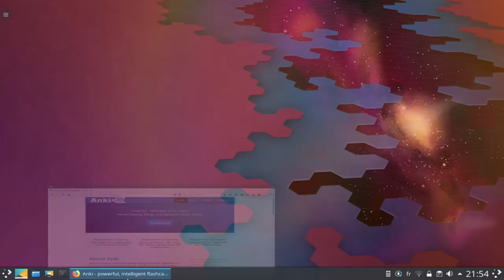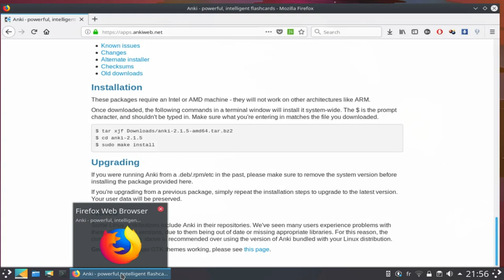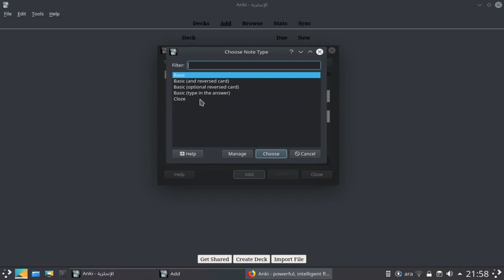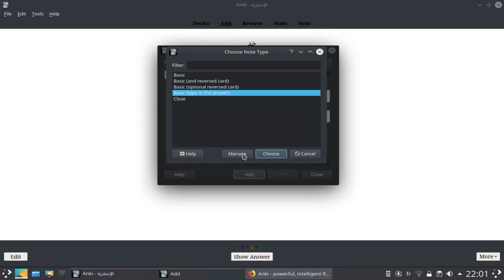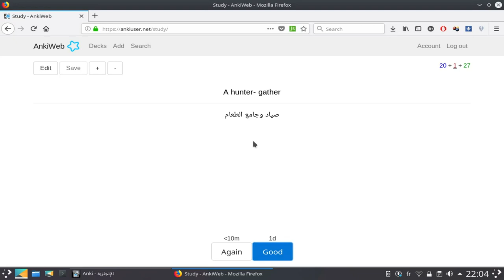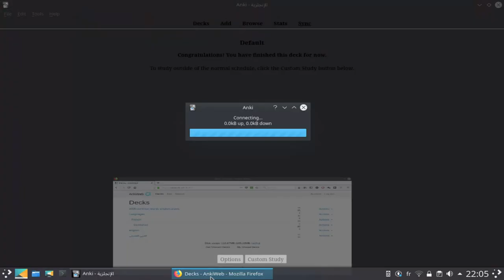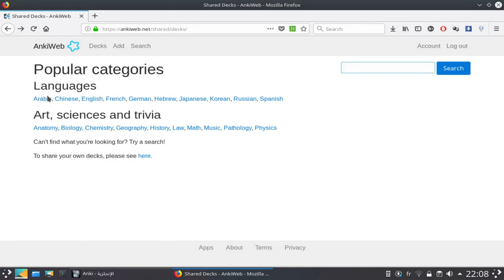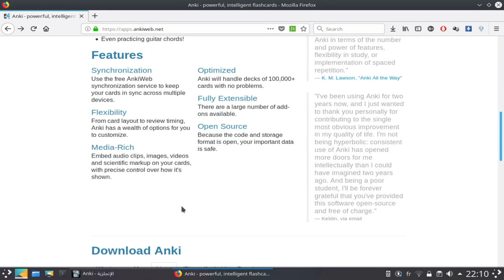Anki:برنامج بطاقات الذاكرة الرائع لطلبة اللغات و الهندسة و مجالات أخرى